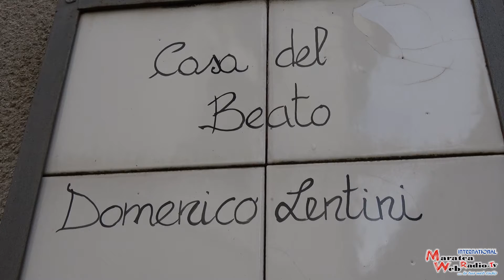LAURIA IL SUO SANTO E LA FEDE DEL SUO POPOLO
Festa del Beato Domenico Lentini a Lauria, sicuramente una giornata da ricordare, per tanti momenti di grazia e di gioia. La chiusura della porta Santa, la presenza dei Vescovi e dei Sacerdoti di Basilicata e non solo, le autorità civili e militari il popolo di Dio e la presenza di Sua Eminenza il Cardinale Pietro Parolin segretario di Stato di Sua Santità Papa Francesco. A chiudere poi una festa che possiamo sicuramente definire storica il gruppo musicale internazionale Gen Rosso che ha incantato il pubblico Lauriota, nel bellissimo Santuario Diocesano al Beato Domenico Lentini dedicato.